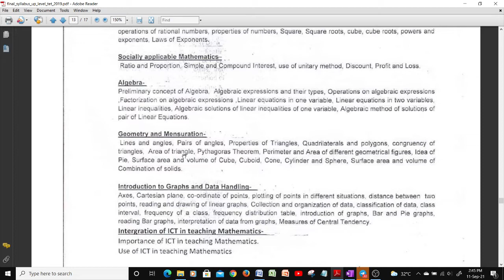Assam TET 2021 || Upper Primary || Mathematics || Triangle and its various formulas